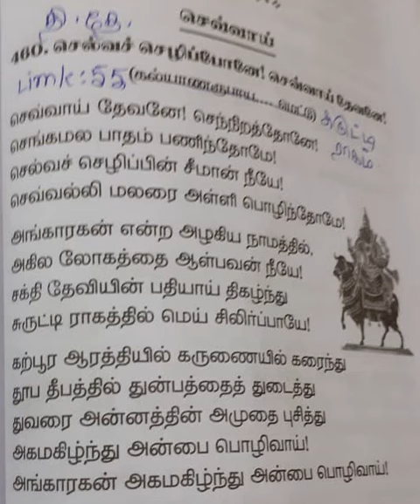55 Sevvai Dhevane